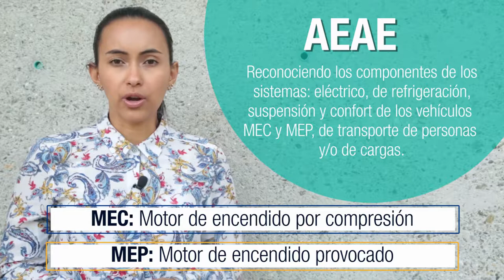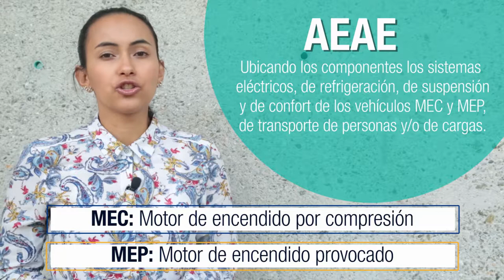Diagnóstico I: UD1 - Sistemas y componentes de un vehículo automotor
En esta unidad didáctica se analizarán los sistemas que componen el funcionamiento de un automotor de combustión interna: de refrigeración, eléctrico, de suspensión y de confort, haciendo énfasis en los componentes de los sistemas y su ubicación, así mismo, se hará una revisión a las definiciones teóricas fundamentales en su formación como tecnólogo en operación integral del transporte.

Coordinador

Soporte Tecnológico